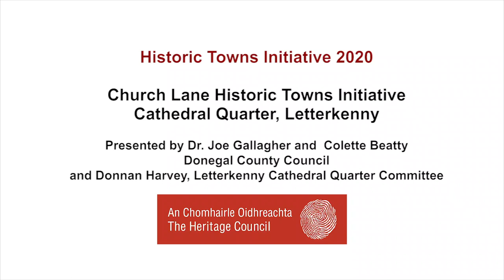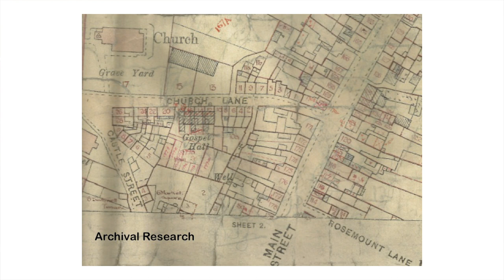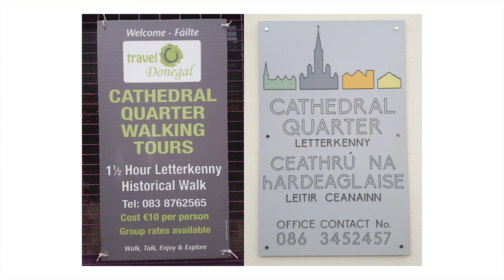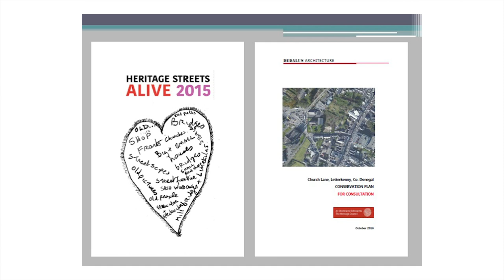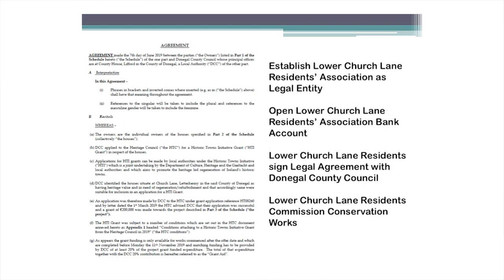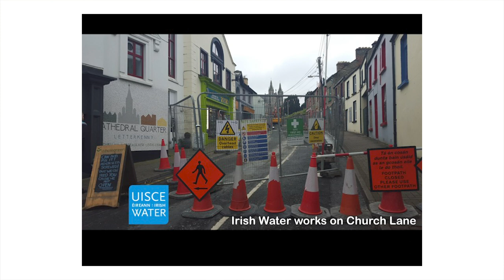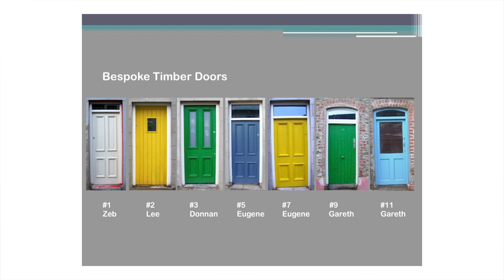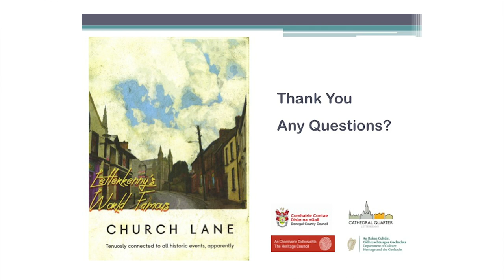Heritage led regeneration of The Cathedral Quarter, Letterkenny, Co. Donegal